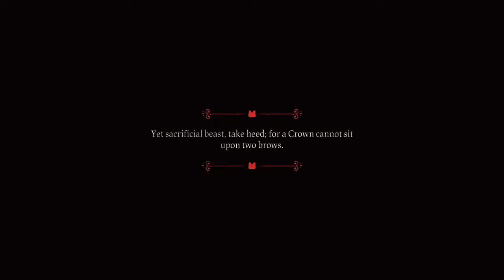Cult of the Lamb Gameplay - The Most Beautiful Lamb of all